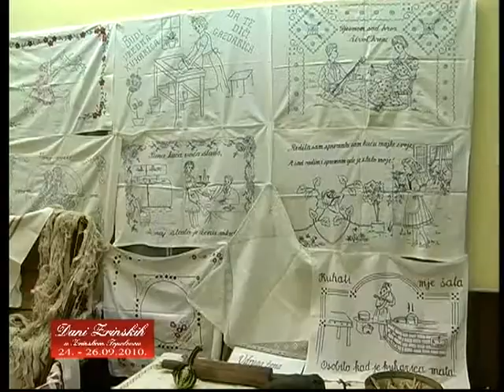3. Dani Zrinskih u Zrinskom Topolovcu - prezentacija starine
Udruge žena sela Zrinski Topolovac i Jakopovac priredile su izložbu starina u učionicama područne škole.